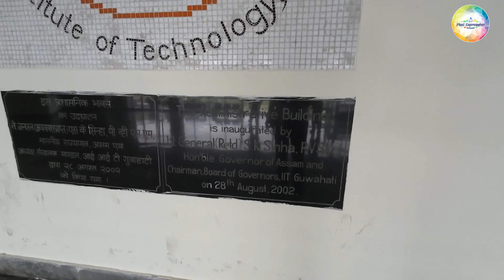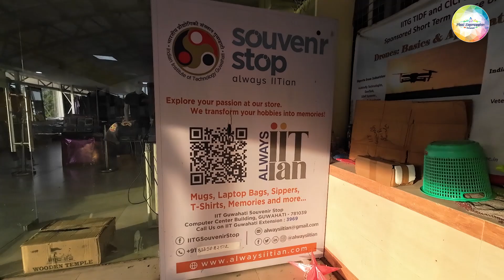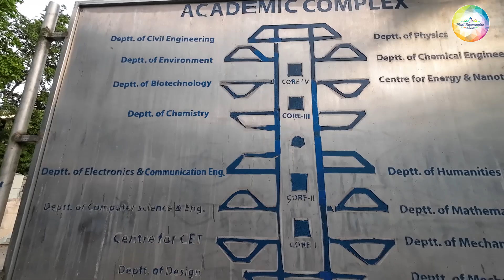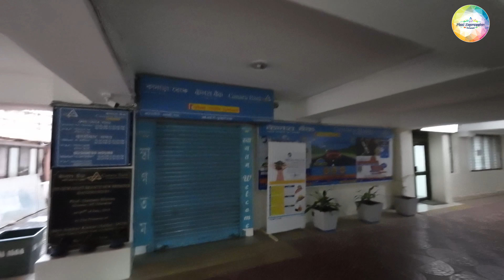IIT Guwahati Campus Tour | IIT গুৱাহাটী চাও আঁহক | Ep-1